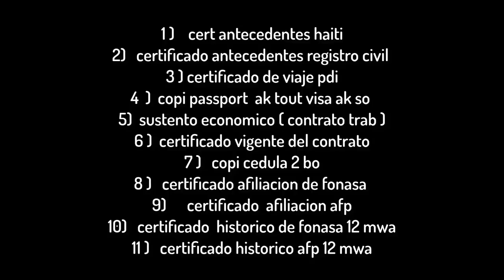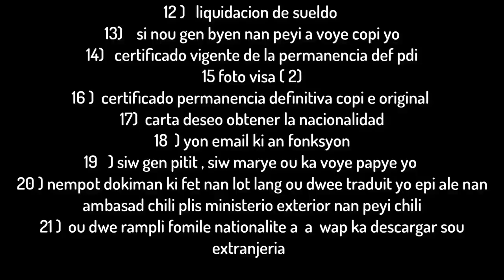requisitos ak detay kijan pouw genyen nationalite chilienne Nan